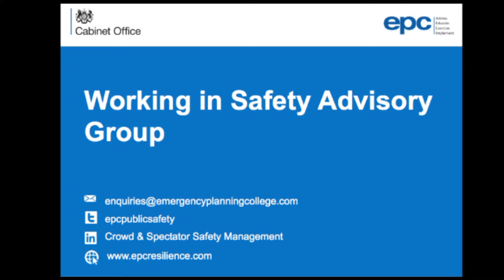Working in Safety Advisory Groups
BY THE END OF THIS EVENT YOU WILL BE ABLE TO:

- Apply the legislation and guidance on safety certification
- Explain the core and non-core roles of members of the Safety Advisory Group
- Determine appropriate terms of reference for Safety Advisory Groups
- Apply the relevant guidance to determine safe capacities for a range of venues and events
Apply the guidance on safety certification